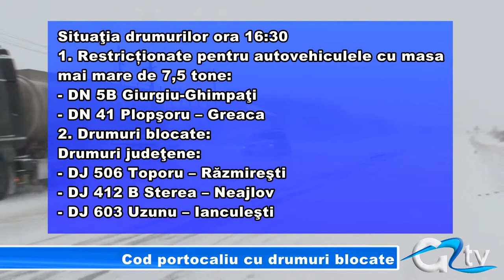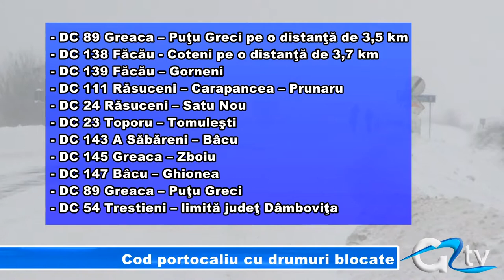COD PORTOCALIU CU DRUMURI BLOCATE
La Giurgiu, codul portocaliu a venit cu viscol și căderi masive de zăpadă. Totuși vântul nu a suflat cu aceeași intensitate ca zilele trecute. Chiar și așa, la noi în județ vorbim de două drumuri naționale restricționate, două drumuri județene blocate și peste 10 drumuri comunale cu probleme. Codul portocaliu expiră la ora 23:00, după care vine un episod cu ger puternic.